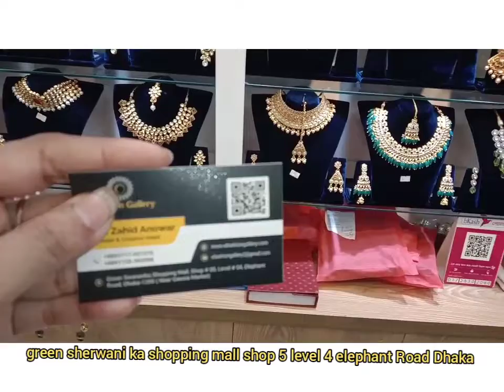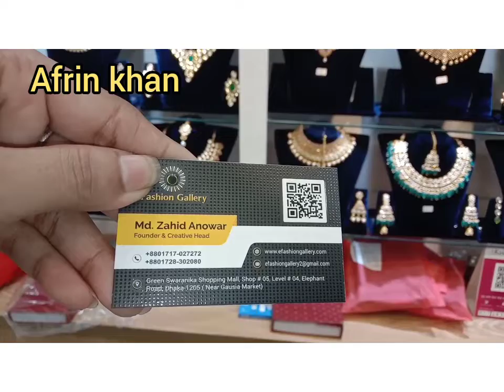exclusive desinger Indian Kundan set. odar now. Afrin khan.📿👑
E fashion gallery. green swaranika. shopping mall shop. 5 level 4 elephant Road Dhaka 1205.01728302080.📞